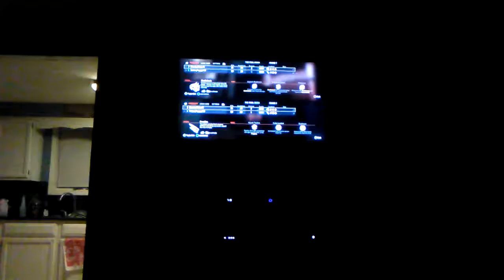WW2 Nazi Zombies pt 2 wave 9 FAIL